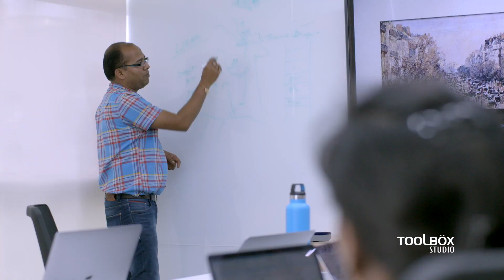Corporate Video | Eagleview India Office Sizzle Reel | Toolbox Studio